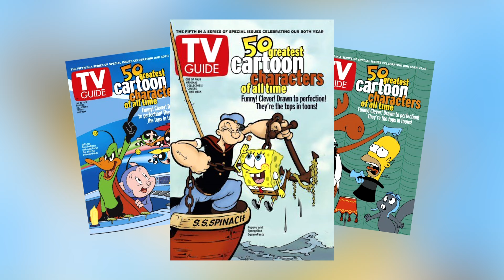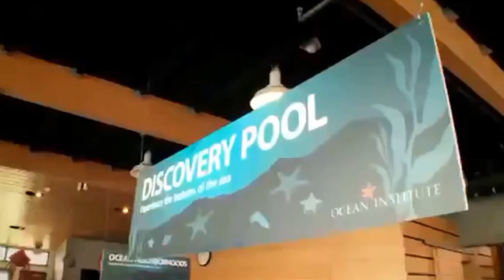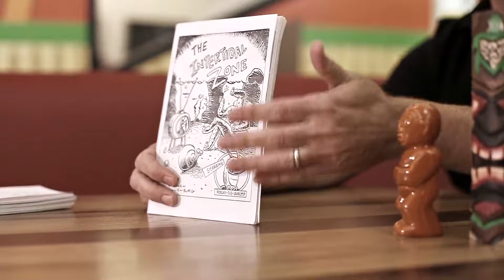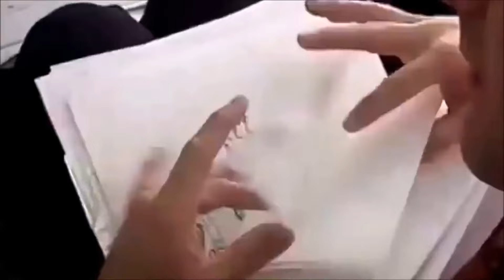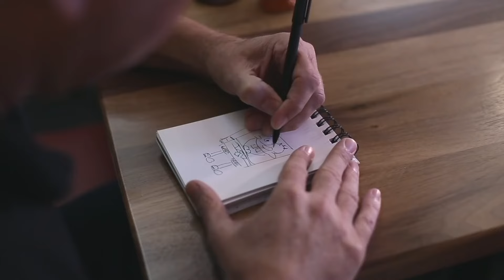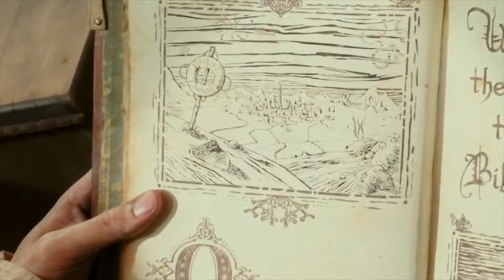Evolution of SPONGEBOB SQUAREPANTS - 21 Years Explained | CARTOON EVOLUTION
CARTOON EVOLUTION #14

ARE YOU READY, VIEWERS?!

I take a look at the history and evolution of SpongeBob SquarePants and his pals in Bikini Bottom, Patrick Star, Squidward Tentacles, Mr Krabs, Sandy Cheeks and Plankton!

Introduced to the world in his own self-titled series on Nickelodeon in 1999, and based on a character conceived by Stephen Hillenberg in 1984 for his comic The Intertidal Zone, SpongeBob quickly took the world by storm, generating a multi-billion dollar franchise in the space of only a few years.

Named the 9th Greatest Cartoon Character of All Time by TV Guide in 2002, beating out the likes of Bart Simpson, Tom and Jerry, Betty Boop, Scooby-Doo, Daffy Duck and Mickey Mouse, only three years after his debut, SpongeBob has become an iconic staple of animated film and pop-culture.

In 2020, SpongeBob turns 21 years old and to celebrate I will trace his entire evolution, right from 1999 to now. To do so, we will look at the inception and development of his series, spotlighting changes made in his design and personality and the franchise’s tonal and narrative shifts, prevalent across over 2 decades of episodes and feature films, in this edition of Cartoon Evolution.

I take a look at at the inception and development of thr series, spotlighting changes made in SpongeBob's design and personality and the franchise’s tonal and narrative shifts, prevalent across over 2 decades of episodes and feature films.

Here's my look at SpongeBob SquarePants through the years!!

SpongeBob Series & Movies Featured:
SpongeBob SquarePants
Help Wanted (Pilot)
The SpongeBob SquarePants Movie
The SpongeBob Movie: Sponge Out of Water
The SpongeBob Movie: Sponge on the Run
It's a SpongeBob Christmas!
The Legend of Boo-Kini Bottom
SpongeBob's Big Birthday Blowout!
SpongeBob SquarePants 4D: The Great Jelly Rescue
The SpongeBob Musical (Broadway)
Square Roots - The Story of SpongeBob SquarePants
Stephen Hillenburg's Green Beret / Wormholes
Stephen Hillenburg's Wormholes

Other Media Featured:
The Simpsons
Tom and Jerry - Flirty Bird
Betty Boop - Stopping the Show
Scooby-Doo Where Are You?
Bugs Bunny / Daffy Duck - Rabbit Fire
Mickey Mouse - Lonesome Ghosts
Rocko's Modern Life
Rocko's Modern Life - Fish 'n' Chumps
Ren and Stimpy
Ahh! Real Monsters
Futurama
Family Guy
American Dad
Charlie Chaplin
Buster Keaton
Laurel and Hardy - Busy Bodies
Pee-Wee Herman's Big Adventure
The Nutty Professor (1963 - Jerry Lewis)
Rankin/Bass Christmas Specials - Santa Clause is Comin' to Town / Rudolph the Red Nosed Reindeer / Jack Frost / Frosty the Snowman

Documentaries Featured:
Blue Planet II
Sponges: Oldest Creatures in the Sea
Up Close and Personal: Creatures of the Intertidal Zone (OPB - Oregon Public Broadcasting)
The Life Aquatic with Steve Zissou
The Undersea World of Jacques Cousteau - South to Fire and Ice / Secrets of the Sunken Caves / Savage World of the Coral Jungle / Unexpected Voyage of Pepito and Cristobal
The Jacques Cousteau Odyssey - Lost Relics of the Sea & The Warm Blooded Sea Mammels
Bob Ross - S10E10 Ocean Sunset